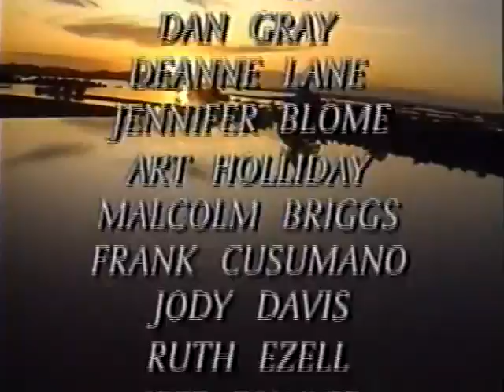KSDK, Great Flood of '93, October 1993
KSDK produced an hour-long documentary on the flood using clips from its newscasts.  The documentary was sold in VHS form to benefit the Red Cross.  This clip encompasses the two most iconic moments of the flood: (1) the flooding of the Chesterfield Valley in west St. Louis County, and (2) the destruction of a house near a broken levee in Monroe County, Illinois.  Libraries in the St. Louis area have copies of this hour-long VHS documentary.  This material is provided for the sole purpose of criticism, comment, scholarship, and research.